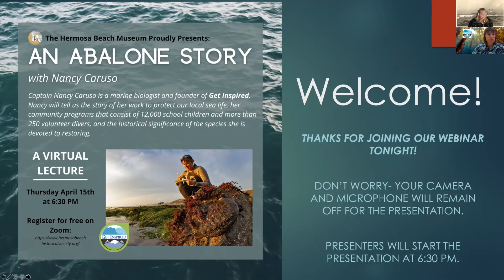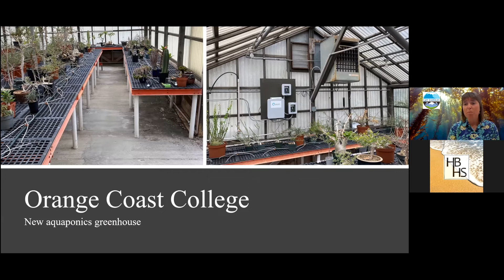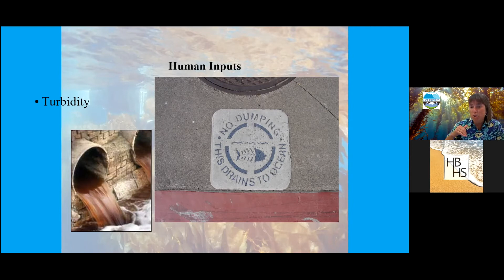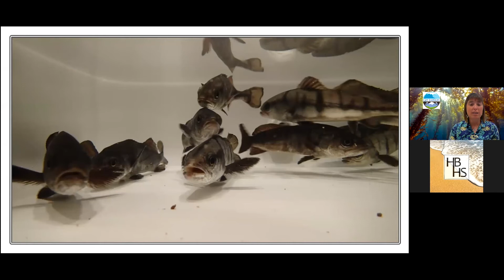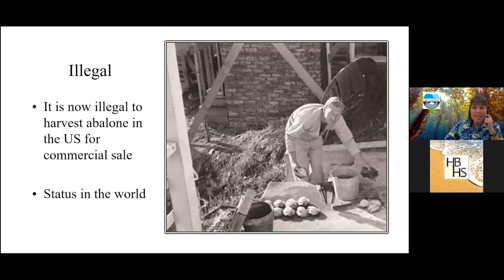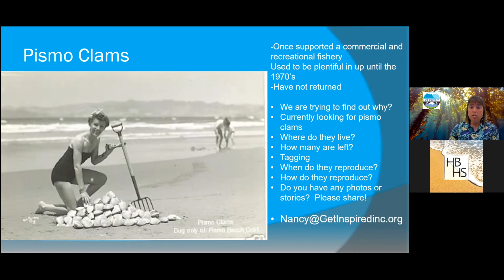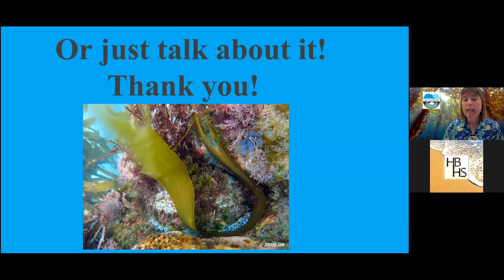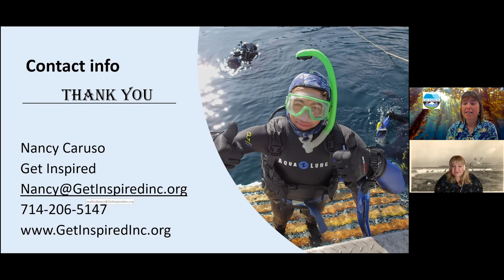Virtual Lecture Series: An Abalone Story with Captain Nancy Caruso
Captain Nancy Caruso is a marine biologist and founder of Get Inspired. One of their many programs, aimed at involving and engaging their community in science, is their ocean restoration program. Through this program, Nancy and her team restored the kelp forests of Orange County, after being gone for 2 decades, and now they are working on restoring green abalone, white seabass, and Pismo clams.
Nancy will tell us the story of her work to protect our local sea life, her community programs that consist of 12,000 school children and more than 250 volunteer divers, and the historical significance of the species she is devoted to restoring.